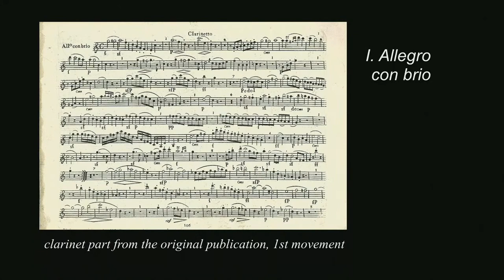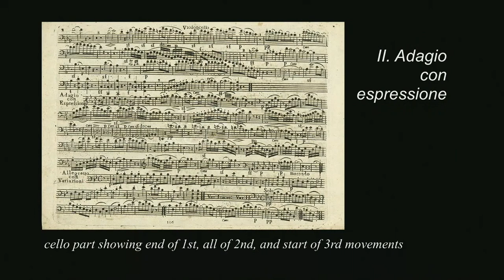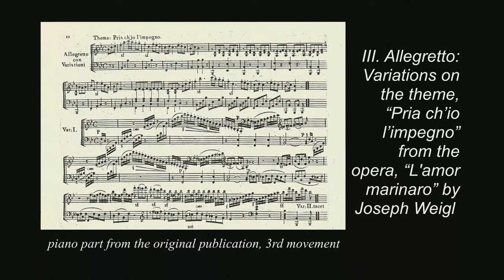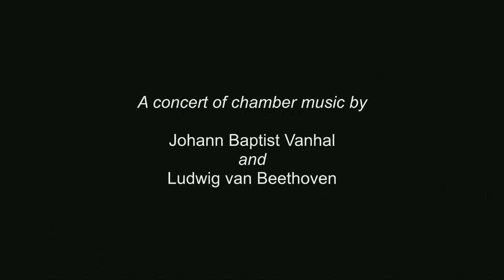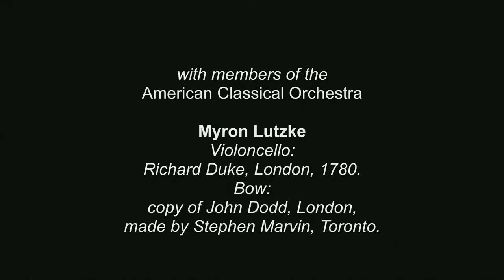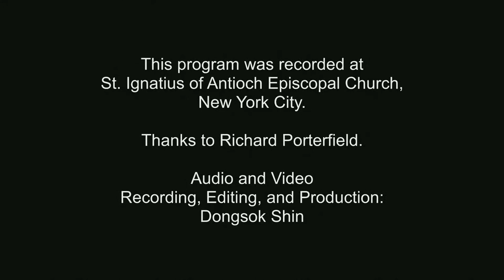Members of the American Classical Orchestra — Beethoven and Vanhal Trios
Leading American Classical Orchestra period instrumentalists perform Beethoven's Clarinet Trio, Opus 11 for clarinet, cello, and piano. In this 250th Beethoven year, we cherish the composer's incomparable chamber music, which comes to life anew on a classical clarinet and original early 19th century Viennese fortepiano. Also on the program is the Adagio Cantabile from Sonata No. 3 in B-flat for Clarinet and Piano by Johann Baptist Vanhal.

Ed Matthew, clarinet
Myron Lutzke, cello
Dongsok Shin, fortepiano